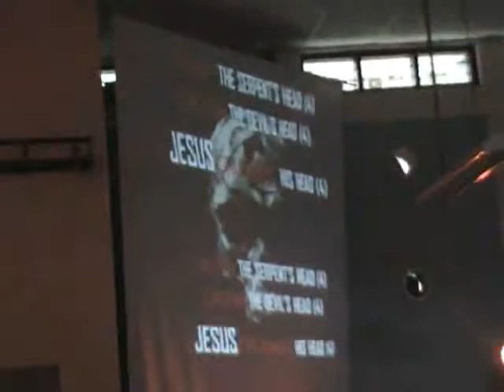Whitenoiz (Live 2)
Bangalore based Metal Band; Whitenoiz Live